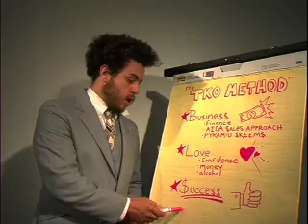Tour Flyer (Philadelphia, FIXED)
Forgot the date on the original. Heres the right one.